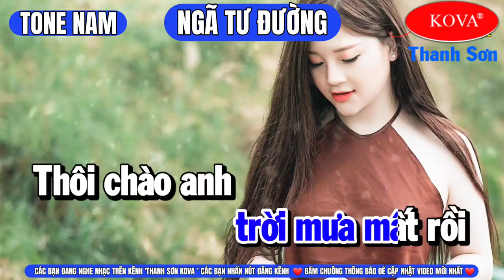NGÃ TƯ ĐƯỜNG🎙KARAOKE RUMBA NGÂN NGÂN TONE NAM 🎧BEAT HAY NHẤT HIỆN NAY 📀 THANH SƠN NHẠC SỐNG